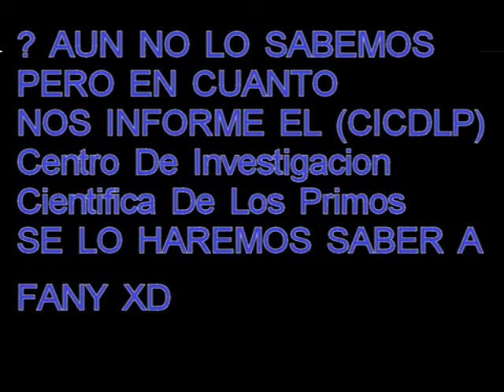QUIEN DE LOS 2 ES QUIEN?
AQUI DEJANDO LOS PROBLEMAS DE DICCION DE FANY